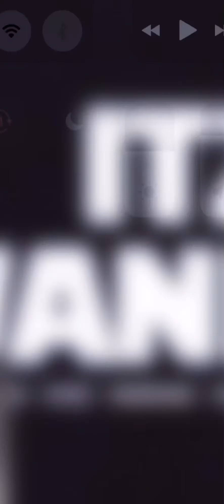watching fancam yuna itzy - wannabe , but with audio bass boosted/feel like in concern tour😂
i dont know, what I just did.. i’m just bored and I apologize for mistake in last part of video🙏🏻🤣😂